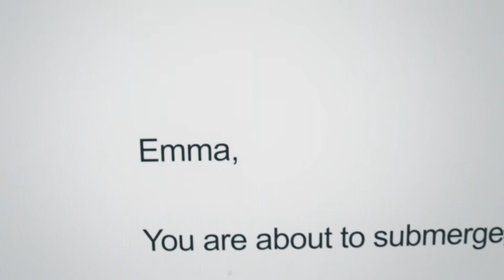Into the Deep: omicidio in mare aperto (Clip) | Trailer in italiano | Netflix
La giornalista Kim Wall scompare dopo essersi imbarcata sul sottomarino dell'inventore Peter Madsen, che dissimula una verità orribile dietro a racconti sempre diversi.

Informazioni su Into the Deep: omicidio in mare aperto:

Nell'estate del 2016 la regista australiana Emma Sullivan inizia a documentare la vita e le opere dell'inventore danese Peter Madsen, noto in patria per aver costruito un sottomarino attraverso il crowd funding e per voler progettare un razzo, diventando così il primo astronauta amatoriale del mondo. Apparentemente carismatico e allegro, Madsen organizzava workshop a Copenaghen, frequentati da studenti di ingegneria e scienza attirati dalla sua energia e ambizione.

Sullivan aveva iniziato il documentario già da un anno quando il 10 agosto 2017 riprende Madsen mentre accompagna la giornalista svedese Kim Wall a bordo del suo sottomarino. Durante il viaggio Wall è brutalmente assassinata e il suo corpo abbandonato in mare, in un delitto non soltanto efferato ma premeditato con cura. Una premeditazione involontariamente filmata dalla telecamera di Sullivan.

Le riprese lunghe un anno di Sullivan delineano un ritratto inedito di un uomo a prima vista affascinante e sopra le righe che si trasforma in assassino davanti ai nostri occhi, ma mostrano anche l'entusiasmo innocente per la missione amatoriale nello spazio e tracciano l'impatto che il delitto ha avuto sui sostenitori di Madsen, a mano a mano sempre più consapevoli della vera natura del loro amico e mentore.

Rifiuto e sconcerto lasciano il posto a shock e disgusto, mentre le persone vicine a Madsen mettono in discussione la fiducia riposta nell'imprenditore, reinterpretano gli eventi all'apparenza innocui ai quali hanno partecipato e fanno i conti con il sentimento di vergogna per l'involontario coinvolgimento nei terribili eventi a bordo del sottomarino in quella fatidica sera d'estate a Copenhagen. Si tratta di un amaro percorso dall'innocenza al confronto vero e proprio con Madsen in tribunale, attraverso testimonianze che saranno determinanti per la sua condanna.

Come svela Into the Deep: omicidio in mare aperto, alcune delle scene girate saranno fondamentali per l'accusa nel processo del marzo 2018 in cui Madsen è condannato all'ergastolo.

Una prima versione di Into the Deep: omicidio in mare aperto ha debuttato al Sundance Film Festival nel 2020. Nel frattempo due persone non compaiono più nel documentario, mentre "Sara" ha chiesto di partecipare nascondendo digitalmente la sua identità. La moderna tecnologia utilizzata ha permesso di camuffare la persona offrendo al pubblico un'esperienza visiva più autentica rispetto a una semplice immagine sfocata.

Into the Deep: omicidio in mare aperto debutta su Netflix in tutto il mondo il 30 settembre 2022.

La regista Emma Sullivan voleva raccontare in un documentario la personalità eccentrica dell'inventore Peter Madsen e il suo progetto di costruire un razzo. Invece gira inconsapevolmente alcuni filmati che contribuiscono alla condanna dell'uomo per l'omicidio della giornalista Kim Wall.

Into the Deep: omicidio in mare aperto
Trailer in italiano (Clip)
Netflix

La première su Netflix il 30 settembre 2022

Danese, Film documentari, Documentari true crime, Provocatorio, Cupo, Noir nordico, Danese, True crime, Documentario, Film
Emma Sullivan

TV-MA
Per un pubblico adulto. Sconsigliato per i minori di 17 anni.
linguaggio forte, riferimenti a violenza sessuale